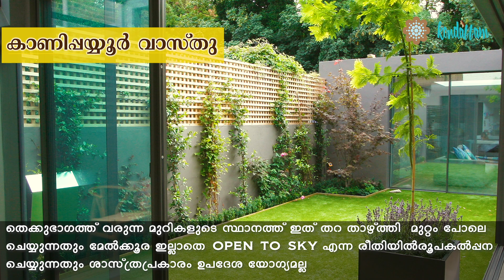നടുമുറ്റത്തിന്‍റെ സ്ഥാനം എവിടെയാണ് ?-Kanippayur Vasthu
Nadumuttam-Inner Courtyard Position-ഗൃഹത്തിൽ നടുമുറ്റത്തിന്‍റെ സ്ഥാനം എവിടെയാണ് ? -Kanippayyur Vasthu Tip of the Week - Sri Kanippayyur Krishnan Namboothiripad